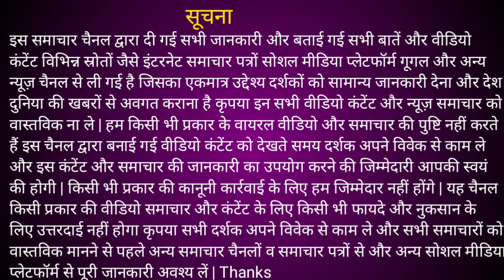बहन ने भाई के घर डाला डाका, खाटू श्याम जी पुलिस ने डेढ़ करोड़ के साथ किया गिरफ्तार ...